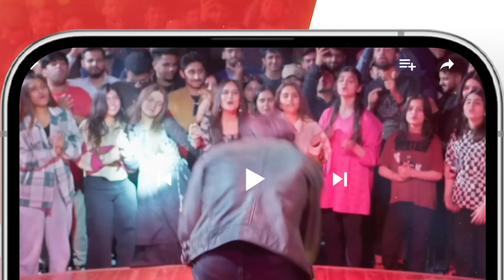Recap - Dil Pe Zakham Khaye Hain - Ep 28 [ Tuba Anwar & Shahzad Noor ] - 4th August 2023 - HUM TV